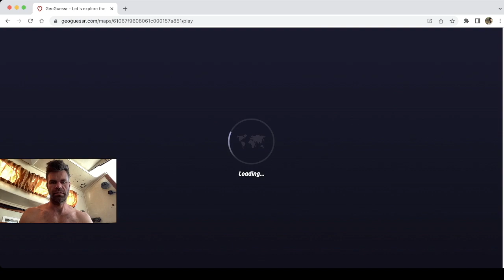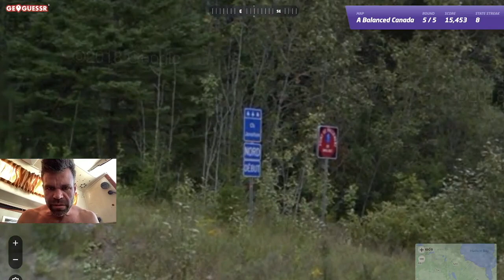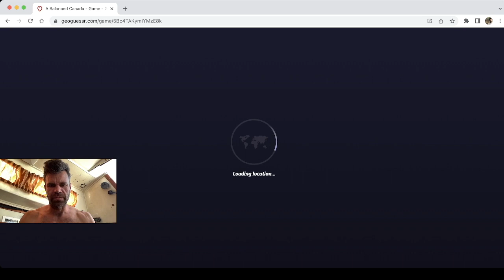"It was frickin' Newfoundland." -- GeoGuessr Province Streaks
Today I go for the coveted 10-province no moving A Balanced Canada streak. Will I get it? Will I fail miserably?

Note: not wearing shirt cuz it was hot in Seattle and I'd just gone swimming